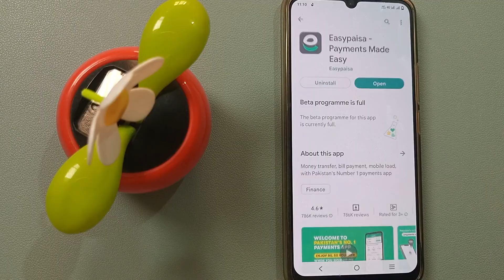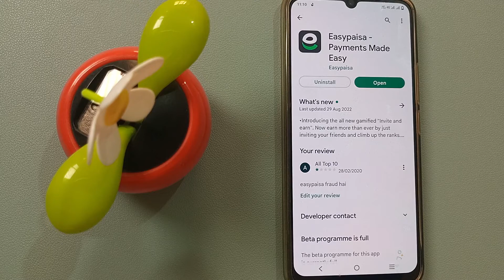Easypaisa New Version Detected Problem Solution | Easypaisa App New Version Detected